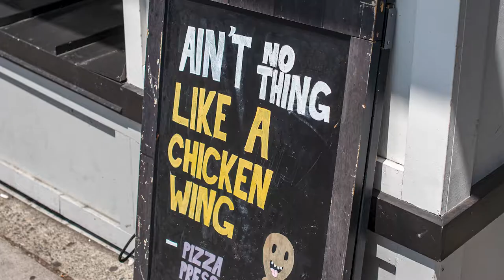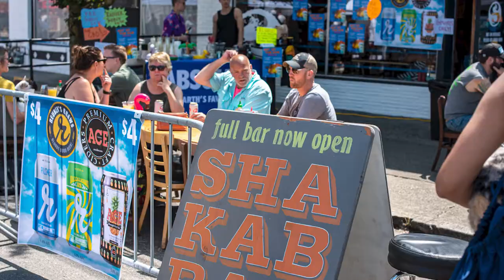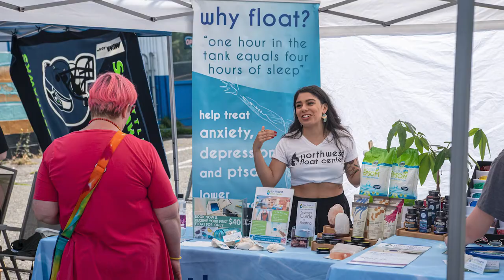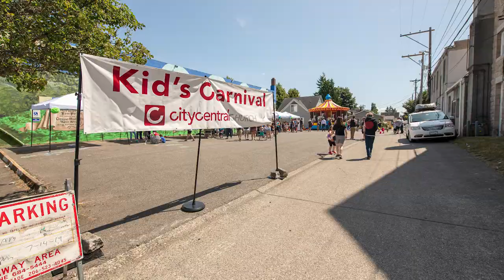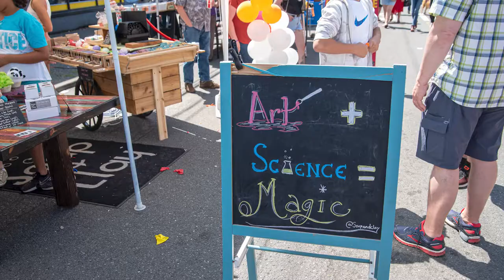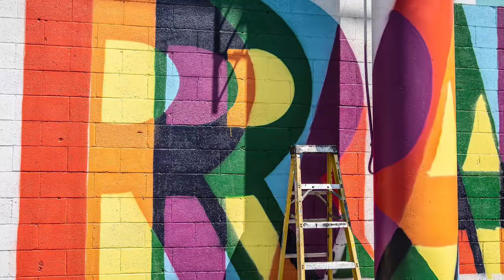2019 Art on the Ave (Full Video)